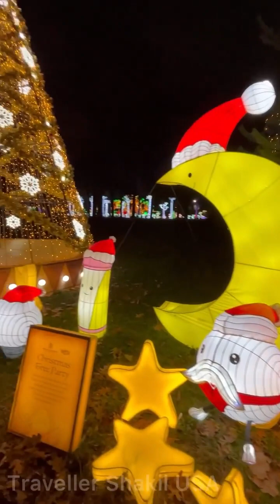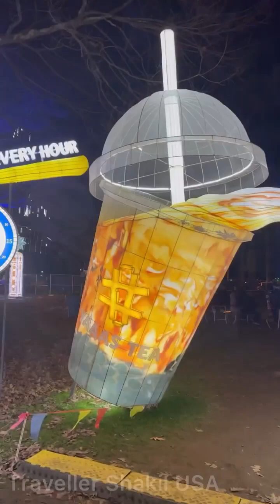পৃথিবী বিখ্যাত এমন ফেস্টিভ্যাল আগে দেখিনি, LuminoCity Holiday Light Festival, New York